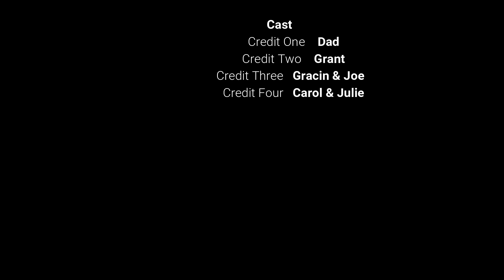Jared James Nichols at the Chameleon Club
Great Show with John 5
Met Jared after the show and he could not have been nicer!
11232019